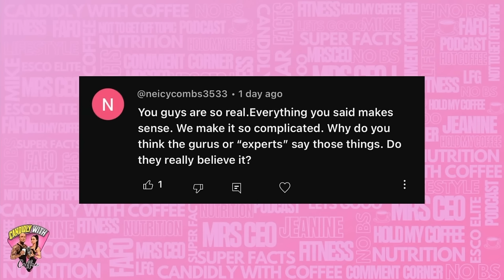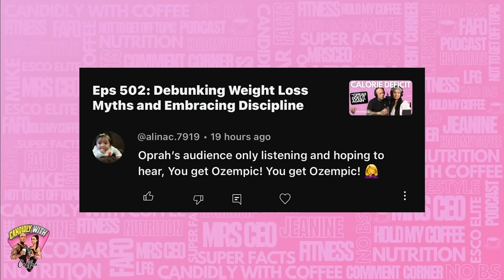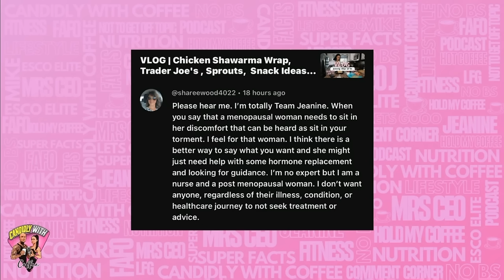EPS 503 | Not Just a Weight Loss Miracle: Uncover the Disturbing Consequences of Ozempic Abuse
The Ozempic Debate: Benefits, Risks, and Predictions

This episode discusses Jillian Michaels' strong opinions on Ozempic, predicting significant fallout in the next two years. The hosts share candid thoughts on their coffee episode set, Mercury in retrograde experiences, and encountering technology issues. They express concern about the misuse of Ozempic for vanity weight loss, highlighting potential health risks and societal impacts. The conversation also touches on the importance of facing internal challenges, the ethics of influencers promoting weight loss programs without disclosing Ozempic use, and calls for responsible use and tighter regulation of the drug. Personal stories and listener comments on various topics, including menopause and weight loss struggles, are shared to emphasize the complexity of health and fitness journeys.

00:00 Jillian Michaels' Take on Ozempic: A Bold Prediction
00:21 Welcome Back to Candidly with Coffee!
00:37 The New Look: Mic Flags and Matching Vibes
01:39 Mercury in Retrograde: Tech Troubles and Cosmic Chaos
04:27 YouTube Live and Dinner Plans: A Peek into Our Routine
12:47 Navigating Nutrition: The Power of Creatine and Macros
16:00 Comment Corner: Engaging with Our Community
21:09 The Ozempic Debate: Seeking the Magic Pill
23:36 Women's Health and Pain Management: A Personal Take
28:01 Addressing Misunderstandings on Women's Health and Menopause
28:14 The Struggle with Menopause and Seeking Help
29:09 Challenging the Victim Mentality in Weight Loss
30:17 Exploring Mega Fit Meals and Snack Options
31:48 The Ozempic Debate: Vanity vs. Necessity
32:17 The Alarming Trend of Ozempic and Its Consequences
33:21 The Impact of Ozempic on Body Composition and Appearance
34:14 The Dangers of Ozempic Addiction and Misuse
39:41 The Future of Ozempic Use and Its Potential Fallout
41:50 The Ethical Dilemma of Influencers and Fitness Coaches Using Ozempic
45:03 Predictions and Concerns for the Future of Ozempic Use
48:03 Exploring the Broader Impact of Ozempic on Society
53:20 Concluding Thoughts on Ozempic and Its Implications

Support Brands we love
1UP Nutrition Code: JEANINE